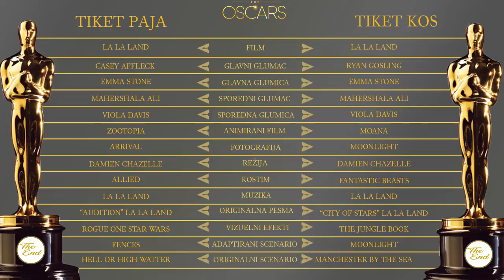Pobednik Oskara + Pobednik Logan giveaway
Osvrt na skandal i osvajače oskara, kao i objava pobednika  odnosno osvajača besplatne karte za Logana.
Kontaktirajte nas na:
The End ekipa:
Aleksandar Polovina
Kos Gaspari
Pavle Vučić
Anđela Marković